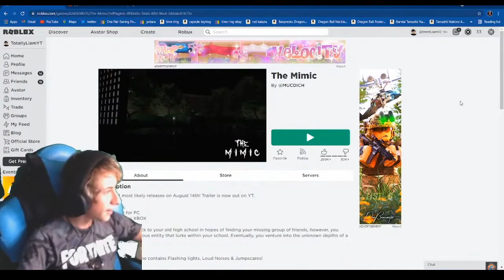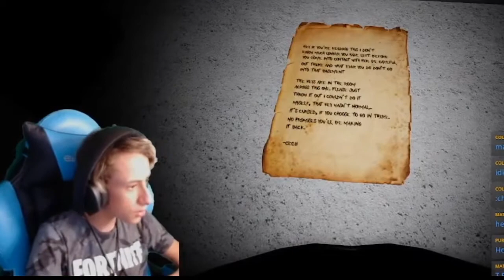stream highlights #2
I WILL BEAT DARK DECEPTION NEXT TIME!

 This is was so hilarious to edit! if you want to see all of these epic moments, you can catch me live from 1:30 PM to 7:30 PM GMT! Monday To friday's!! hope to see you there!

-Liam